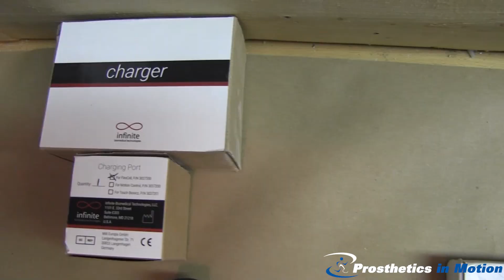Making Of A Myo-Electric Prosthesis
Prosthetics In Motion takes you through the steps from start to finish of the design and fabrication of a prosthesis for a wrist disarticulation amputee, which is an amputation of the hand through the wrist joint.  Here at PIM we put a lot pride in our work and into giving our clients the ability to fully enjoy their lives.